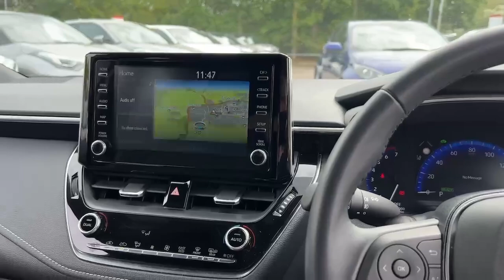YP70XUR TOYOTA COROLLA DESIGN BLUE 2021, TOYOTA BURROWS WORKSOP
2021 TOYOTA COROLLA DESIGN HATCHBACK PETROL/ELECTRIC, in BLUE